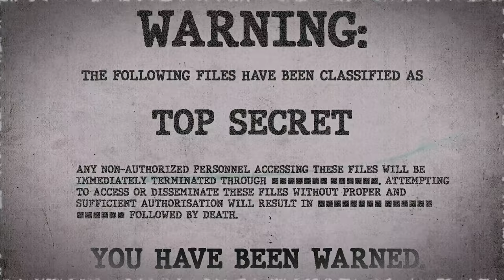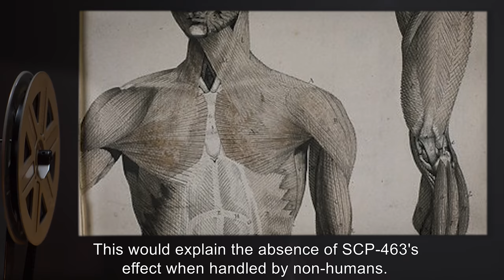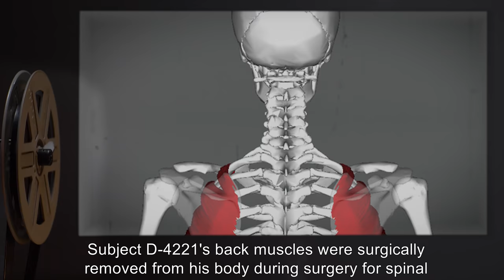SCP-463 | A Spoon That Bends People (SCP Orientation)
Today we will be studying Item number SCP-463: A Spoon That Bends People, Object class: Safe.

SCP-463 is a small silver spoon, approx. 17.5 cm in length, with a mass of approximately 153 g. Any individuals who pick up SCP-463 have their spines bent backwards at a 90 degree angle. This bending typically proves fatal, although some test subjects have survived with full lower-body paralysis.

and released under Creative Commons Sharealike 3.0. Contributor: Lancashire McGee

Attribution: Stillwaterrising